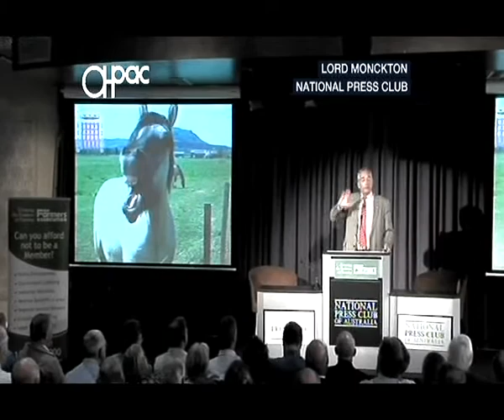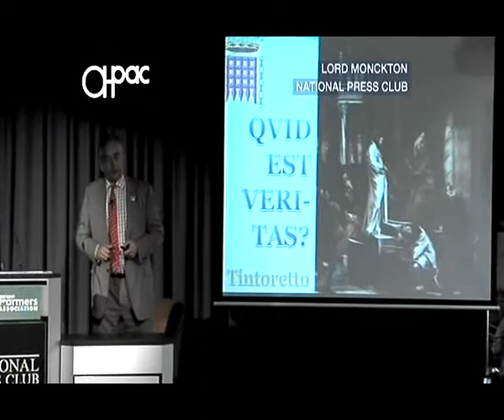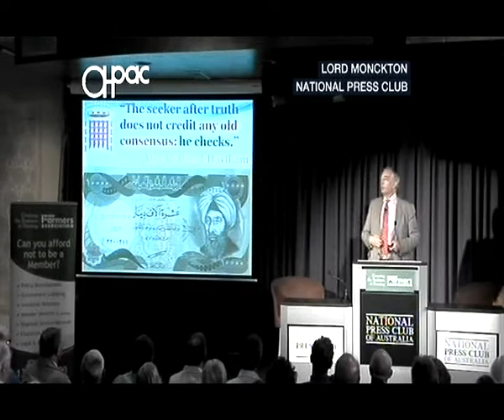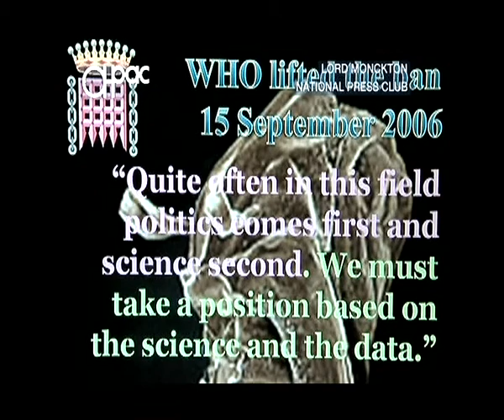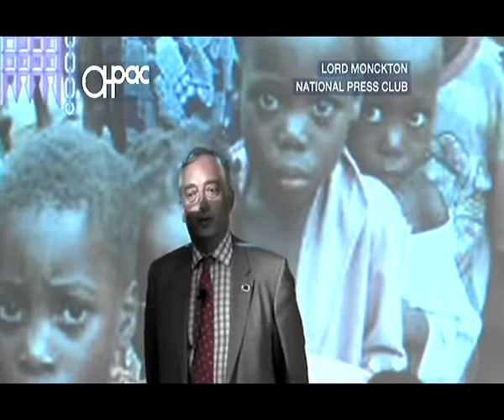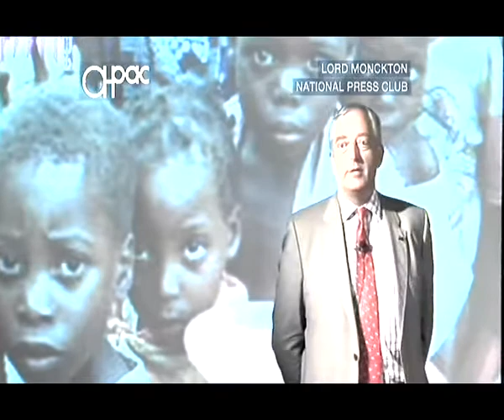Climate Change Debate : NPC Canberra 19/07/2011 Part V of V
Courtesy of Roy Morgan Research - Lord Monckton wins Press Club debate and persuaded 9% more Australians to his view

It's been a long time coming & it was well worth the wait as viewers of this presentation I'm sure will agree. We will see Lord Christopher Monckton go head to head in a climate change debate with Dr. Richard Denniss, Executive Director of the Australia Institute.

Lord Monckton, is Chief Policy Adviser to the Science & Public Policy Institute. Amongst his highly impressive CV his lordship was also an adviser to Margaret Thatcher, whom has wrongly been championed by ACC believers as one of their own, but is in fact an ACC sceptic, a link has been provided below to detail this. It is indeed very refreshing to see someone with enough gumption to debate him & although a non believer in the fakery that is anthropogenic climate change I would give credit where it is due to Dr. Denniss for the way he conducted himself during the debate, I was even more impressed by his adherence to civility in the knowledge that his manners & public discipline had not been lost as a result of time spent working for The Australian Greens Party & others from the deniers of a free, accurate & open scientific debate on this matter.

I've noticed that there is already some interest in this debate, as there are You Tube uploads of this presentation preceding mine. One fancies this is due in no small part to a craving for a fair hearing on the science of climate change, something of course sadly lacking due to a mainly one eyed & ill informed media in Australia, I can only imagine The ABC showed this debate as NPC Addresses are part of ABC1 & NEWS24's regular programming & it would have been seen as a propaganda disaster for anthropogenic climate change believers if it were not broadcast by them.

To fill Part V of this Climate Change Debate close to the 15 minute mark for everyday You Tube uploaders, I've included a few minutes from a presentation Lord Monckton gave at The National Press Club at Canberra on 6th. February 2010. Starting at this time mark : 04:24 for the viewer's convenience.

I trust The NPC won't mind my use of my old membership card from 1996/97 in a slide to intro the grabs of Lord Monckton from his talk in 2010. Although not a current member, the idea of rejoining has been toyed with recently. I'm not a journalist nor a media reporter, but found it handy to be a card carrying member of this club back in 1996, but I'll always recall the quality of their snooker facilities back in the 1980's most fondly.

As an appendix to Part V : is this, as a little matter of curiosity; the voice of The ABC's Barry Cassidy asking his lordship a question ? If so I would not be surprised, because although knowing of Barry's left school of political & journalistic thinking, he is at least from the older school of the inquiring mind, unbiased as to where he makes his inquiries, although some might debate his conclusions from time to time of course. If it was Barry his question was very probing & answered in the usual thought provoking manner by Lord Monckton. The question may be heard at this time mark : 12:39
If it was not Barry's voice the fellow could be his dub double if ever he has a touch of  laryngitis on The Insiders. It's a pity Barry isn't Larry as there is a good gag in the using of the word laryngitis somewhere here.

If anyone wishes me to upload the full version (which goes for about an hour) please let me know.

A few links that may be of some interest : -

The Galileo Movement.

Was Margaret Thatcher The First Climate Sceptic ?

Father Of The Scientific Method - Ibn al-Haytham.
This fellow is mentioned in more detail by his lordship in Part V : Address 06/02/2010